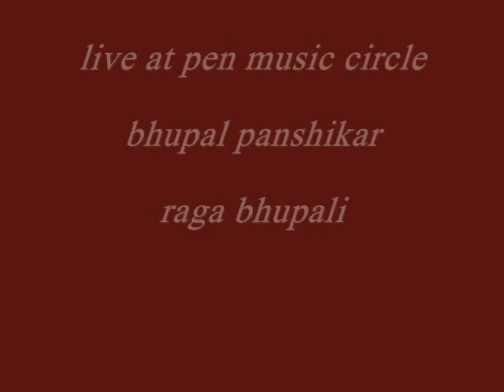raga bhupali by bhupal panshikar